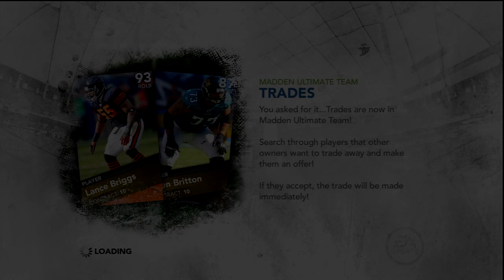Madden 12 Ultimate Team: Week 21 "Happy Hour Info & Ghost Cooley Giveaway!"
ey guys this week I Inform you about "Happy Hour" and everything that will be coming soon, also I show you how to enter for the Ghost Cooley giveaway! Make sure to check back on Saturday (5/10/12) for Dolphins Franchise and if you enjoyed the video a rating via the like button would be appreciated!

MORE AWESOME STUFF DOWN HERE!​